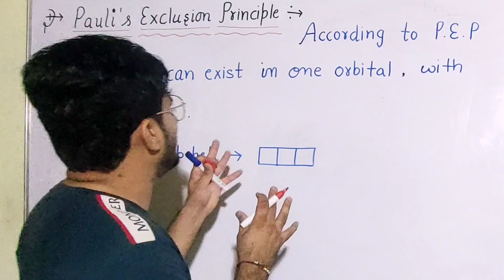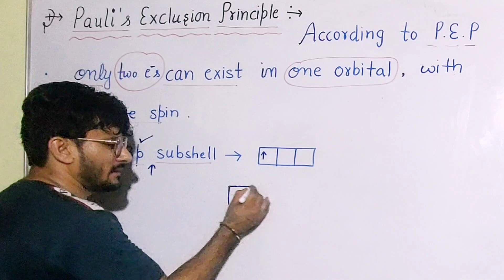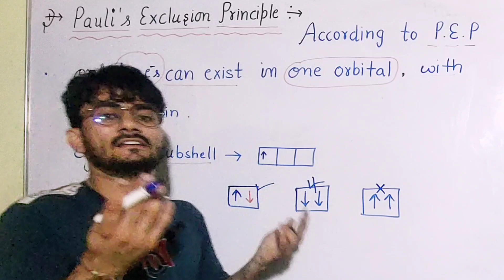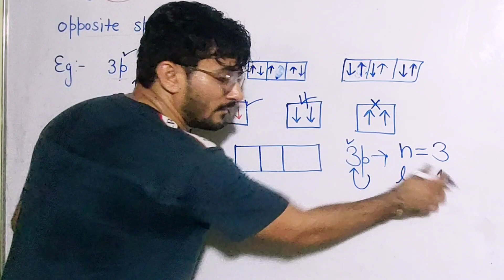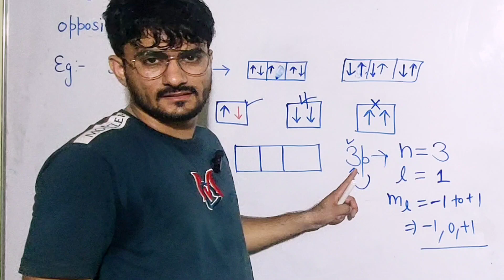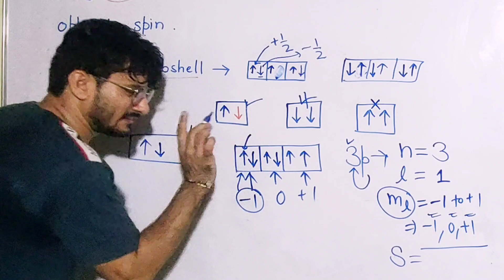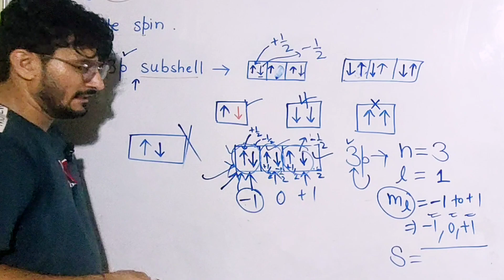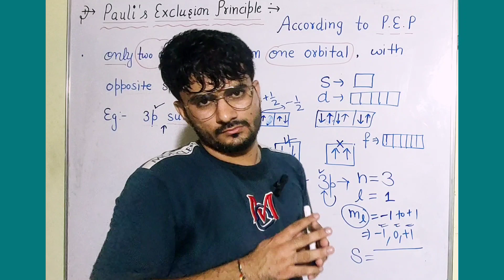Pauli Exclusion Principle is defined as||What is Pauli's Exclusion Principle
what is pauli exclusion principle class 11 pauli exclusion principle class state hund's rule of maximum multiplicity class 11 hund's rule of maximum multiplicity example state pauli's exclusion principle and hund's rule of maximum multiplicity

pauli exclusion principle physics wallah
pauli exclusion principle in telugu
pauli exclusion
pauli exclusion principle malayalam

This lecture is about Pauli exclusion principle and spin of electrons in orbitals.

Q: What is Pauli exclusion principle?

Ans: Pauli exclusion principle is defined as no two electrons in an atom have the same set of four quantum numbers. Also, you can define Pauli exclusion principle as each orbital can accommodate only two electrons with opposite spin.

To learn more about Pauli exclusion principle, watch this animated lecture till the end.